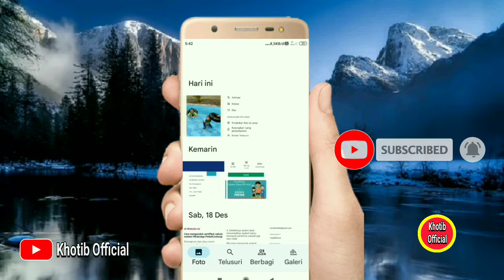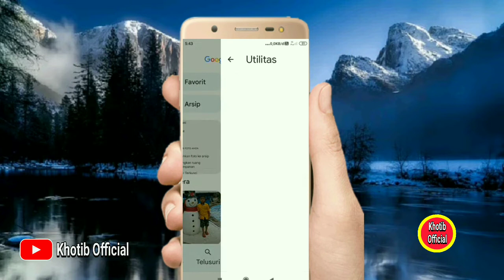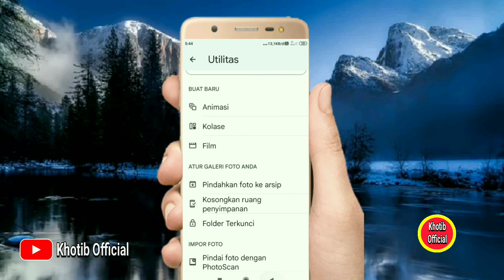Cara Sembunyikan Foto Dengan Folder Terkunci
Aplikasi google foto bisa di gunakan untuk sembunyikan video dan foto dengan folder terkunci,nah di video ini saya share cara mudah sembunyikan foto menggunakan aplikasi google foto dan selamat menonton sembunyikanfoto googlefoto#